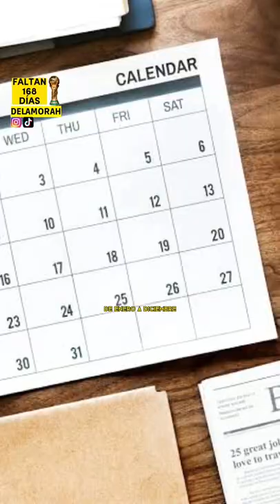EL AÑO PERFECTO en el FUTBOL de LIONEL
En todas las redes como: @delamorah